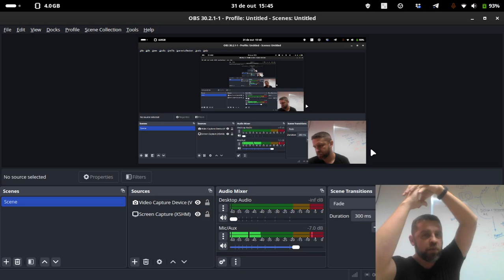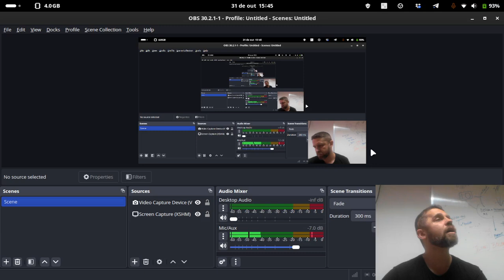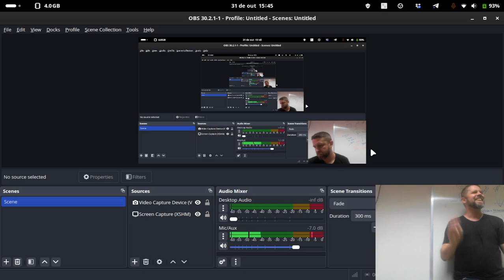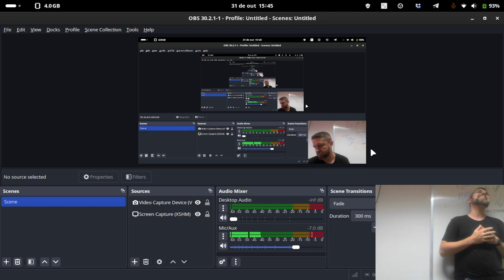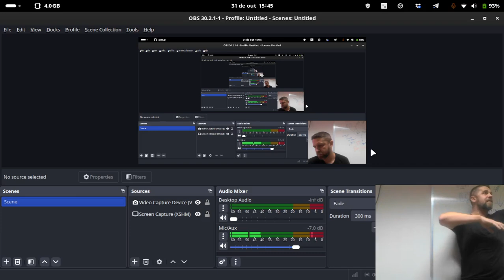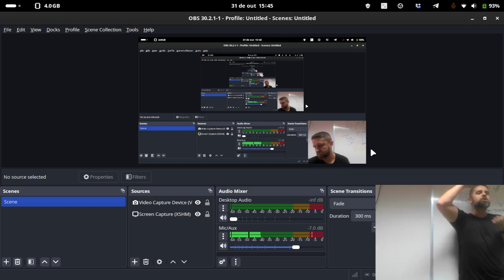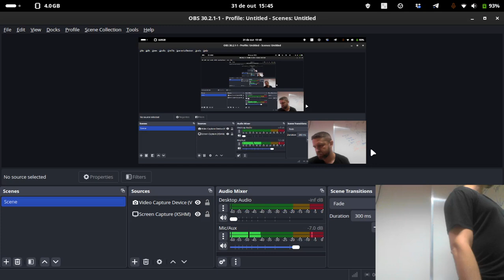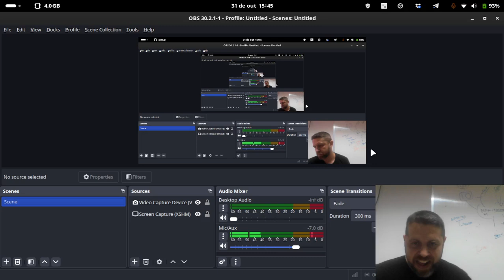pdd_b introdução a OOP em typescript